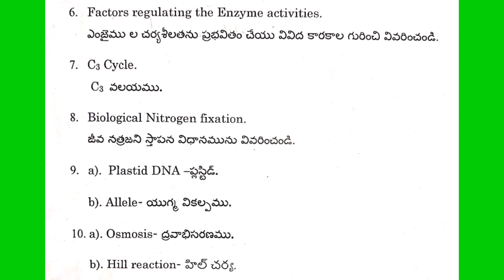Degree 4th semester Botany important Questions